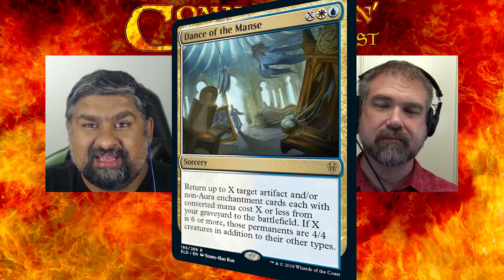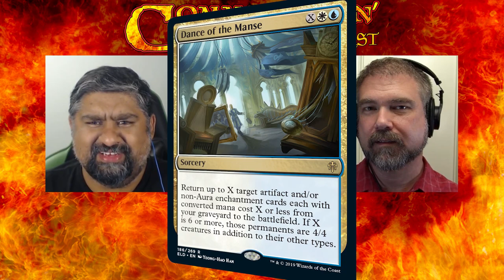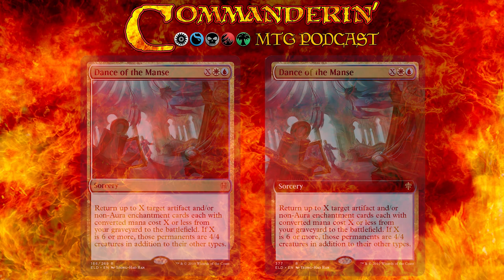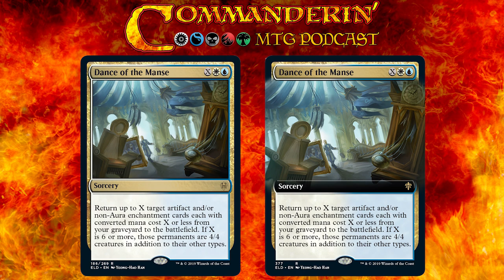E178 Throne of Eldraine Preview - Dance of the Manse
We are happy to present this preview card free from Wizards of the Coast from Throne of Eldraine: Dance of the Manse! It is reminiscent of the ballroom scene from Beauty and the Beast, in which all the furniture comes to life!
We loved this card. It fits into many enchantress and artifact builds as recursion, often back-breaking recursion. If you consider Shivam's suggestions, it can turn the game into a rout.
Thank you again for your support! If you aren't already a patron, please consider supporting the show!

The podcast is @commanderinmtg
Phil is @phildeluca
Shivam is @elektrotal

The "guitar riff" version of the song was performed by Mike Condon (Twitter: @grayline9).

Special thanks to Tyler Webb and the Unformatted Review Show for helping us with migrating the podcast to a new home! Each episode, Tyler and his friend, Chris, talk about a movie. They're not family friendly, but their takes on these movies is worth listening to... without children nearby.

Commanderin' MTG Podcast is unofficial Fan Content permitted under the Fan Content Policy. Not approved/endorsed by Wizards. Portions of the materials used are property of Wizards of the Coast. ©Wizards of the Coast LLC.